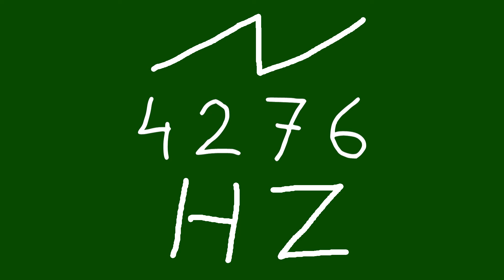4276 hz saw